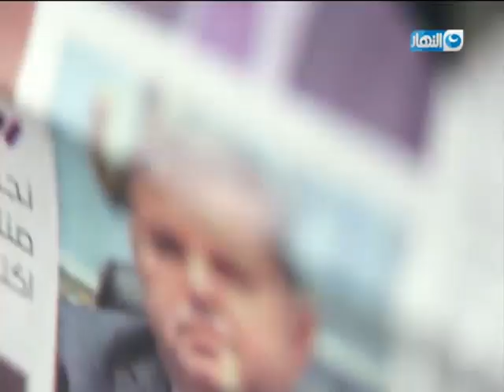الاشاعة اللي هتحل اصعب مشاكل الكوكبالفيروس اللي هيقضي علي النكد الزوجي#النهار